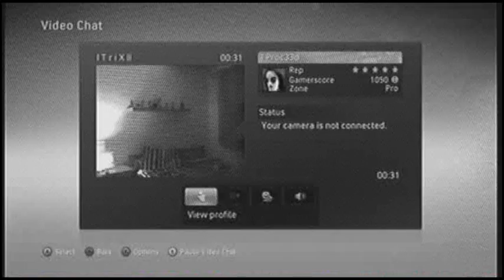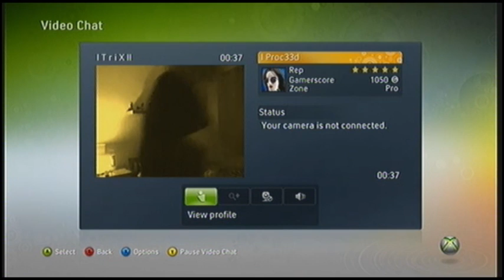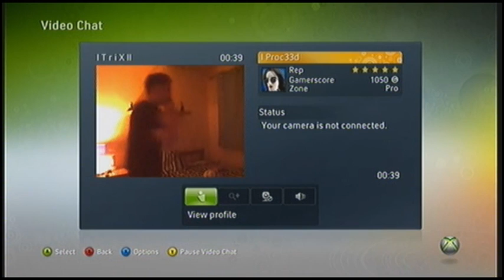I T r i x II Dancing in video chat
Well trix invited me to a video chat and he just started dancing. so I decided to record. :)